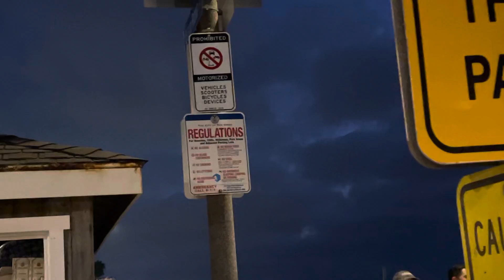小さな旅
カリフォルニア西海岸　キャンピングカー海外生活#キャンピングカー暮らし